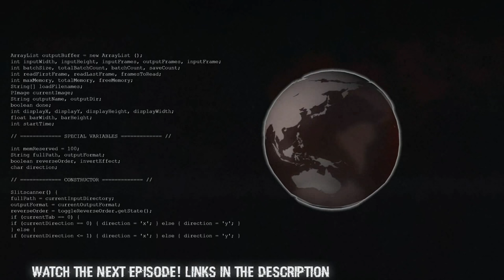ARK:SE | Singleplayer | Part 50: Trilobites And Dragonflies!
Trilobites, your one stop source of Chitin, oil, and pearls.. what..